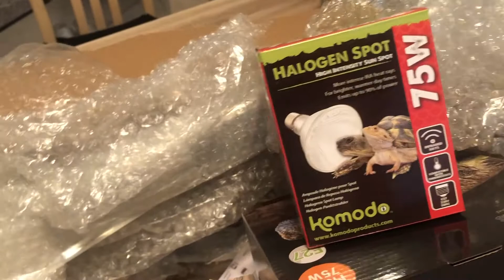VLOG - J'ADOPTE UN CAMÉLÉON